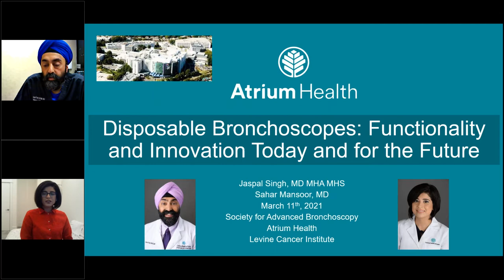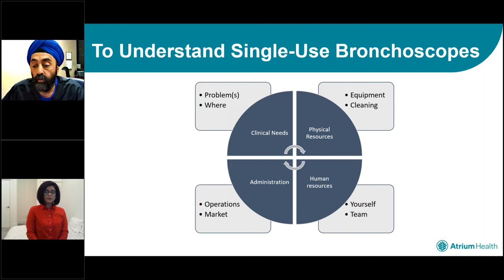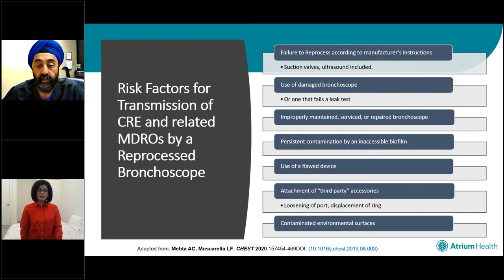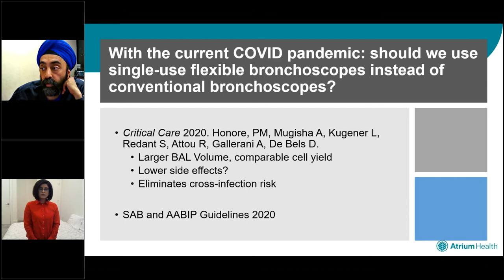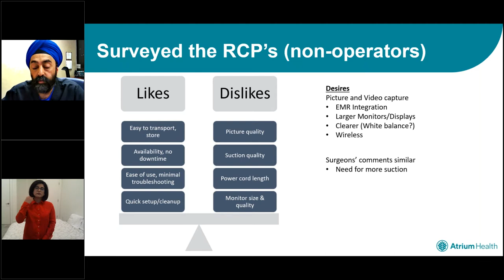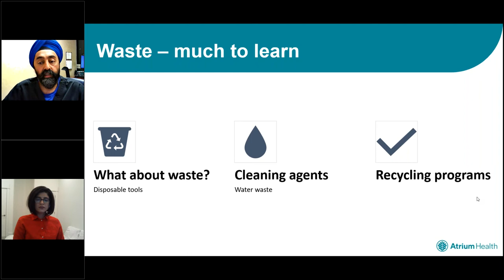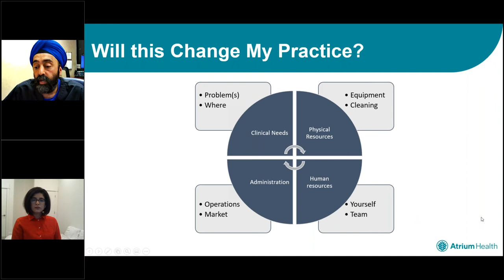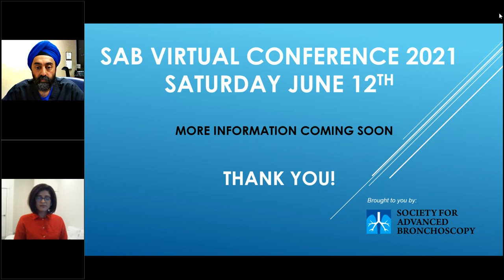Disposable Bronchoscopes Functionality and Innovation Today and for the Future